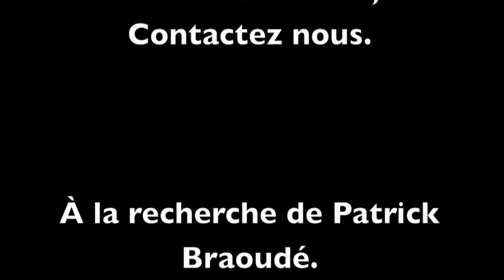À la recherche de Patrick Braoudé #1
À la recherche de Patrick Braoudé : épisode #1.

Après la Toison d'or pour Jason et les argonautes.
Après le Saint Grâal pour Indiana Jones et le Roi Arthur.
Après la célébrité pour Jean-Philip Fèrac (comme vous l'aurez compris, lui n'a pas accompli sa quête)

La nouvelle génération a sa quête ! Cherchez, Pister, Déniché, l'incontournable et désormais culte : Patrick Braoudé !
B.R.A.O.U.D.E comme son nom l'indique.
Et ce dans les rues de Los Angeles ou comme on le sait, toutes les Stars se cachent !

L'aventure commence donc maintenant, alors suivez nous et vous aussi partez a la recherche de Patrick Braoudé...